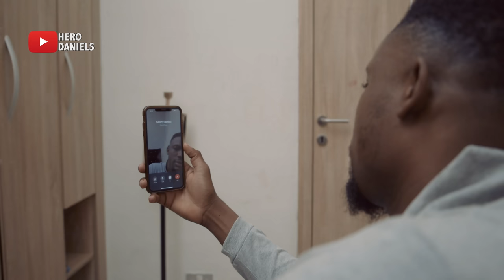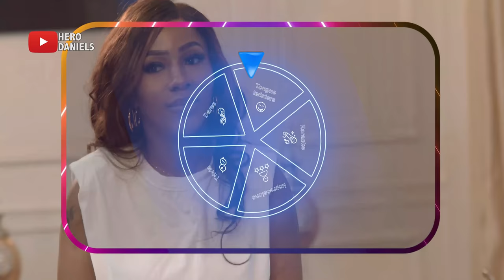FULL VIDEO: MERCY EKE DRNKS RAW EGG,SAYS DAVIDO WILL WIN 5 GRAMMYS| ISOLATION GAMES| HERO DANIELS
In a one of it's kind game reality tv show, Mercy eke proves to us once again why she's called the queen of highlights, does ridiculous dares and proves her intellect in the trivia.